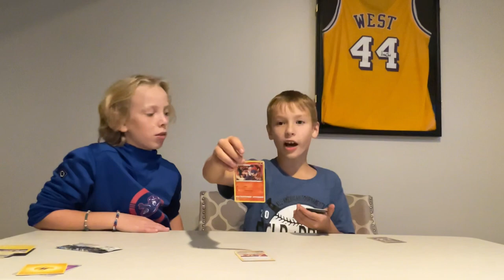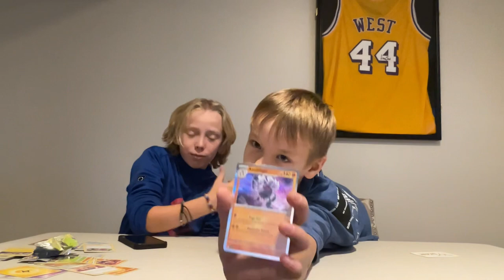TCG lighting set unboxing!!!